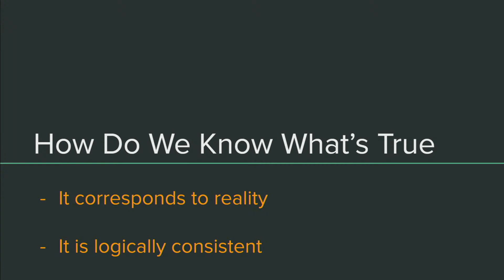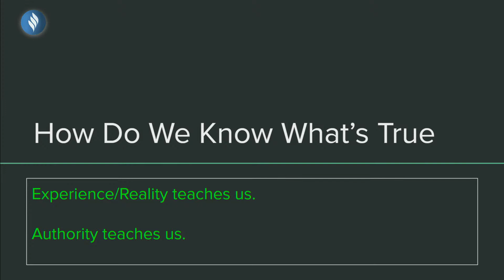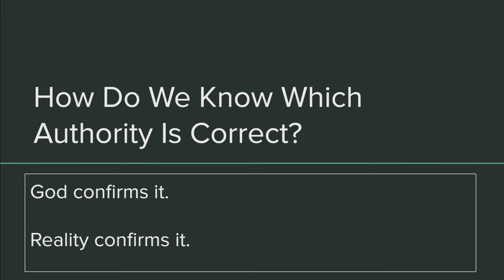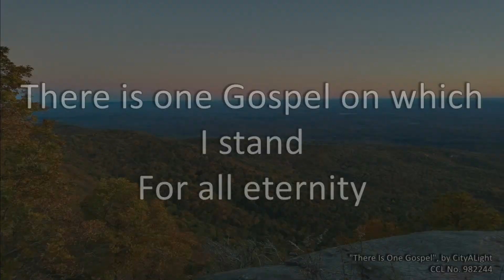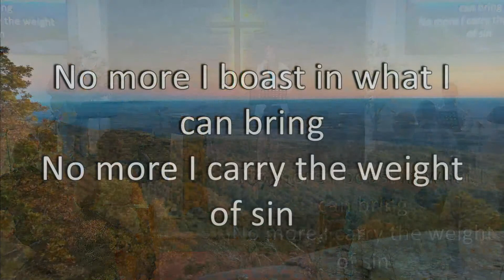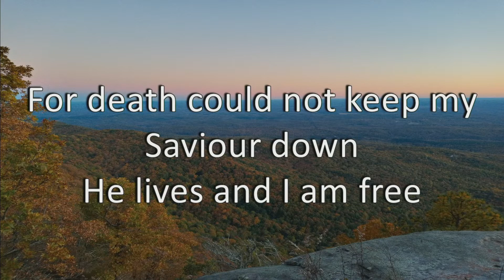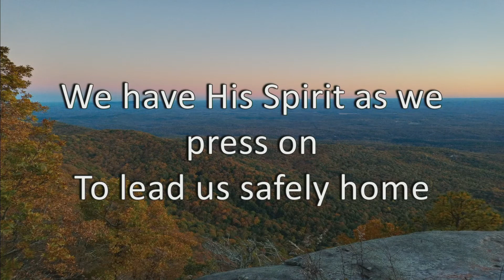How Do We Know? - Part 1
In a world full of ideas, what is true? Pastor Bruce Ginther uses 2 Timothy 3 to answer this question in today's message.